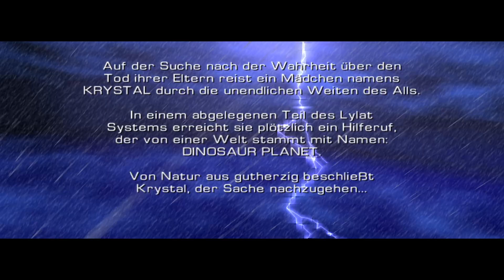Star Fox Adventure Part 01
Raus aus dem Cockpit ... und hinein in ein episches Abenteuer! Am äußersten Rand des Lylat-Systems hat eine Armee teuflischer Dinosaurier die ruhige Welt von L zerstört Dinosaurierplanet. Die Zukunft sieht düster aus ... bis Fox McCloud in den Kampf eintritt. Zum
Zum ersten Mal in seiner legendären Karriere verlässt Fox seinen Arwing, um mit einem verzauberten Stab unermesslicher Kräfte Hand in Hand gegen Feinde zu kämpfen. In der größten Herausforderung in der Geschichte von Tearn Star Fox wird er Waffen und Magie gegen riesige Bosse einsetzen, Arwing-Missionen fliegen und riesige prähistorische Länder erkunden. Er wird jede Hilfe brauchen, die er von seinen alten Teamkollegen Slippy und Peppy bekommen kann – und von neuen Verbündeten wie Prinz Tricky und der mysteriösen Krystal. Das Kräfteverhältnis verschiebt sich immer mehr zu Gunsten des bösen General Scales, und die Fuchsjagd ist im Gange ...